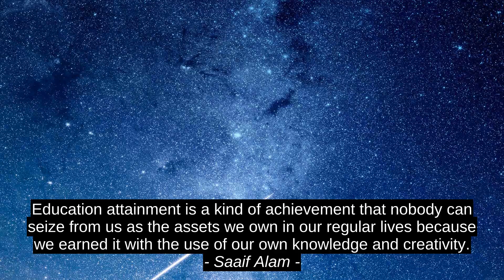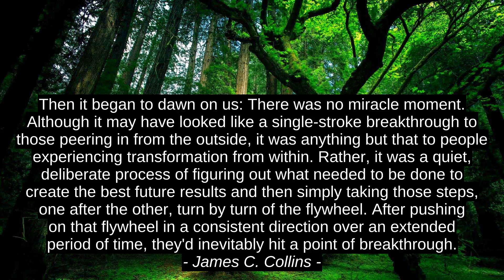Atle Jarnas LerÃ¸y Top Inspirational Quotes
James C. Collins, Saaif Alam, Abraham Joshua Heschel, Atle Jarnas LerÃ¸y, quotes, top, success, motivation, inspiration, best, citation